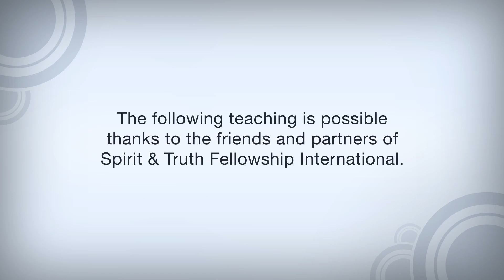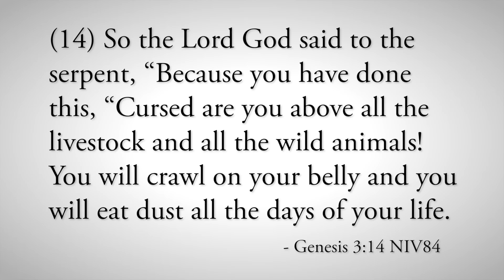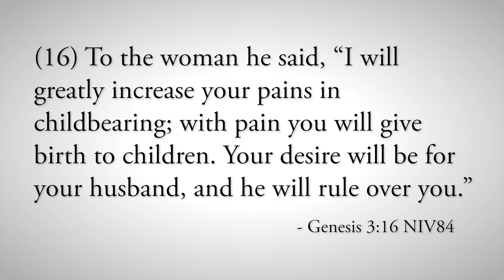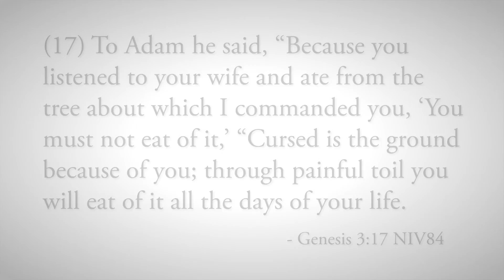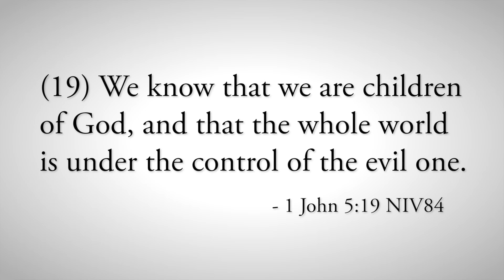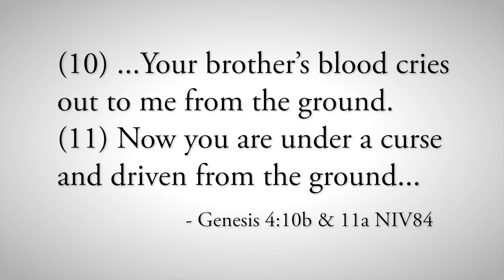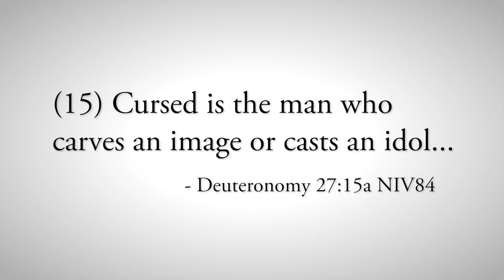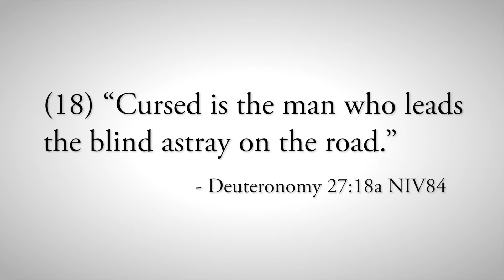Understanding Curses | Curses Resulting from Actions (Part 2)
The action of the original sin resulted in curses for Adam, Eve, and the Serpent. Sinful actions on our part open the door for demonic influences to come into our lives. Like the blood sprinkled over the doorposts at the Passover, the covering of the blood of Jesus Christ along with repentance and rebuking the curse will result in Satan passing us by.

Verses: Gen. 3:14-19; 4:10-11; Deut. 27:15-26; Gal. 3:10; 1 John 5:19